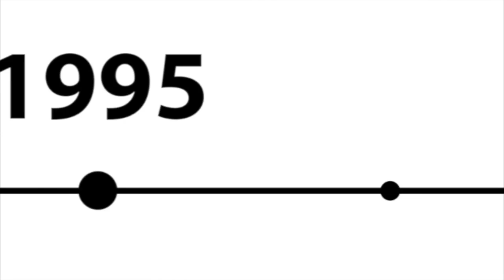Kristian Petersen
Meet Kristian Petersen